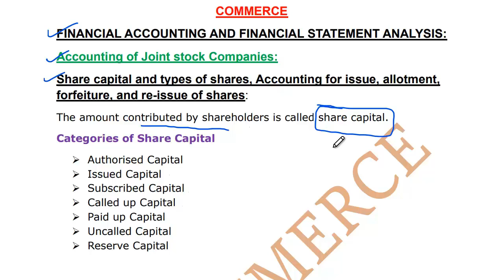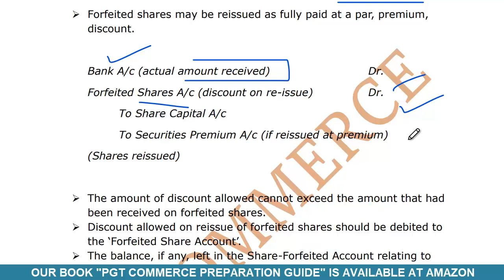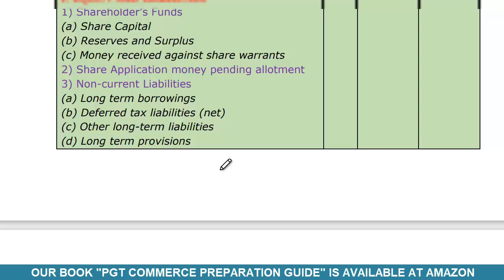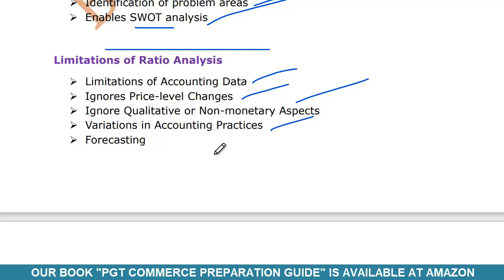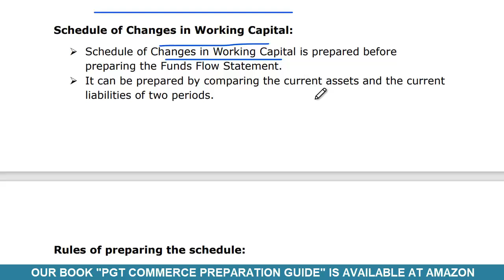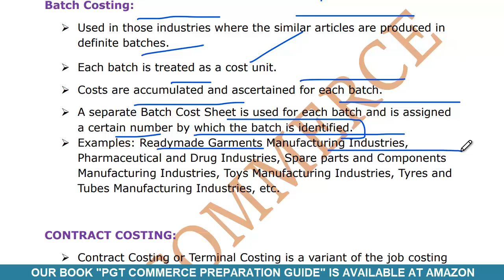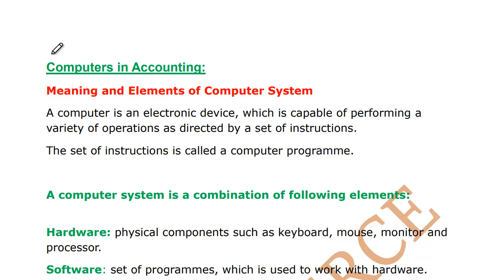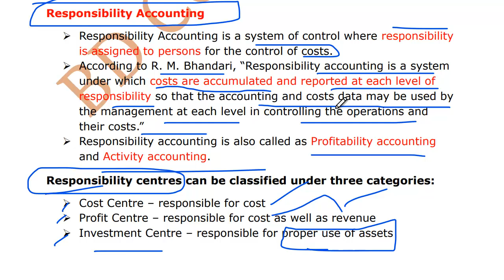HPSC PGT COMMERCE LECTURE 4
BD COMMERCE FOR COMPETITIVE EXAMS
LINK FOR BOOK: PGT COMMERCE PREPARATION GUIDE BY BD COMMERCE
Buy PGT COMMERCE PREPARATION GUIDE (2nd Edition) Book Online at Low Prices in India | PGT COMMERCE PREPARATION GUIDE (2nd Edition) Reviews & Ratings - Amazon.in
Link for Telegram group for teaching recruitment exams preparation.